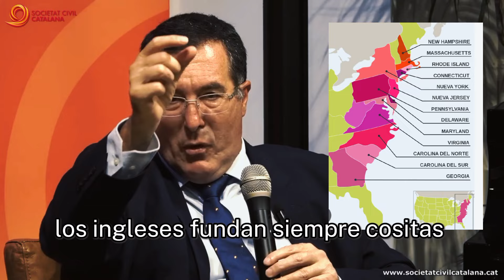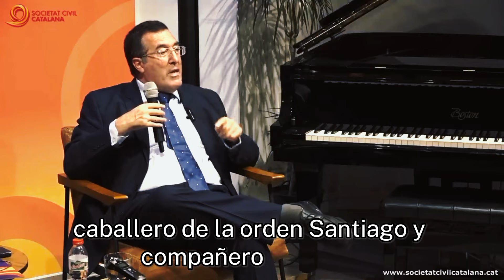NO,⭐ ESPAÑA NO HIZO LO MISMO que Inglaterra, Holanda o Francia | AQUÍ LOS DATOS | Con Marcelo Gullo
Muchas veces, demasiadas, se dice que lo que hizo España en América, África o el Pacífico, fue igual o peor incluso de lo que hicieron Holandeses, Belgas, Ingleses o Franceses.

Pues en esta magnífica charla que el Argentino Marcelogullo impartió en Barcelona para Societat Civil Catalana ( En su canal tenéis la entrevista completa ) desmonta DATO a DATO, esa afirmación .

Un breve exposición de apenas 8 minutos que debería ser expuesta en todos los colegios